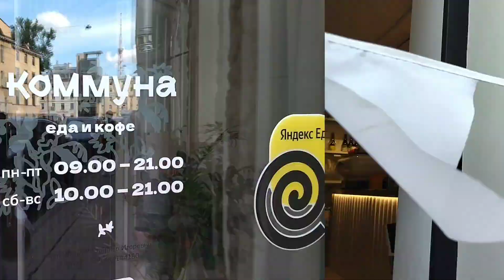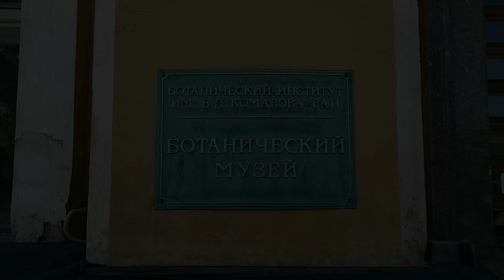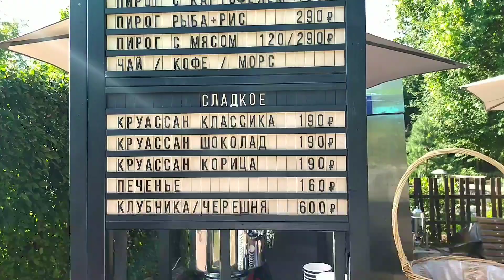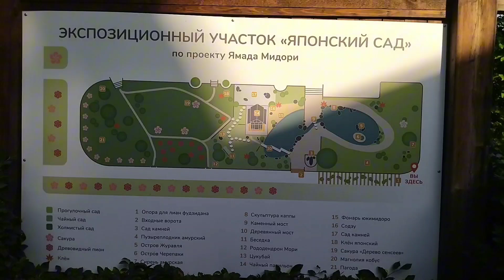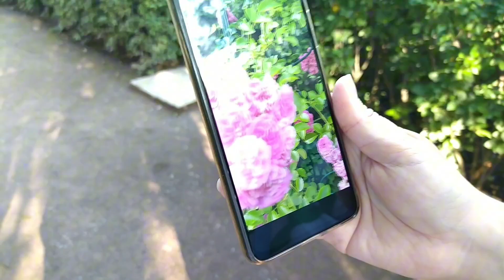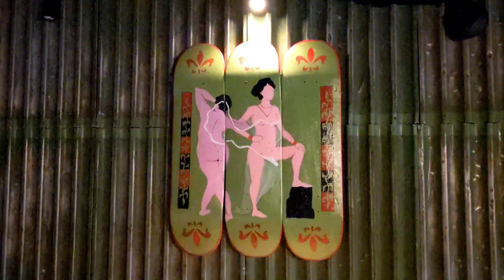Гуляю по ботаническому саду. Часть 2. Лето.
Гуляю по ботаническому саду Петра Великого в Санкт-Петербурге.
Ем рамен и удон в "Азиаты".
Пью кофе в "Коммуне"